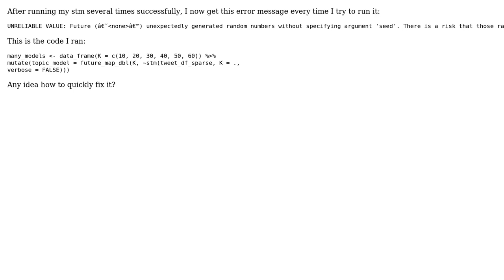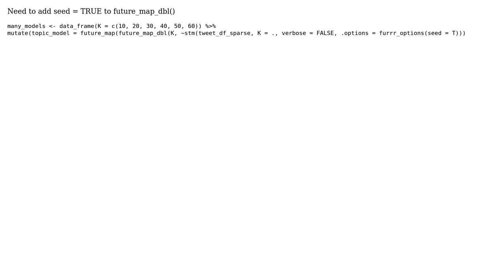UNRELIABLE VALUE: Future ('‹none›') unexpectedly generated random numbers without specifying...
Structural Topic Model (STM) Error: UNRELIABLE VALUE: Future ('‹none›') unexpectedly generated random numbers without specifying argument 'seed'

With thanks & praise to God, and with thanks to the many people who have made this project possible! You are responsible for your own actions.